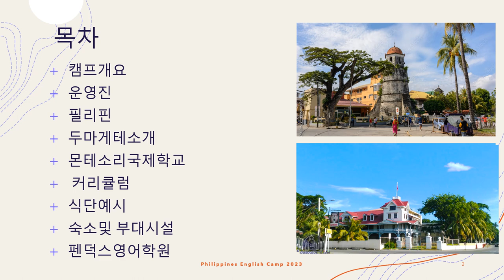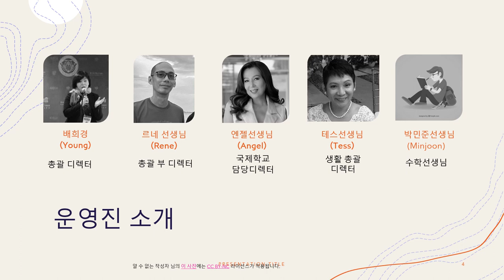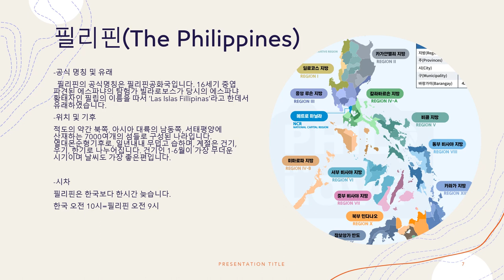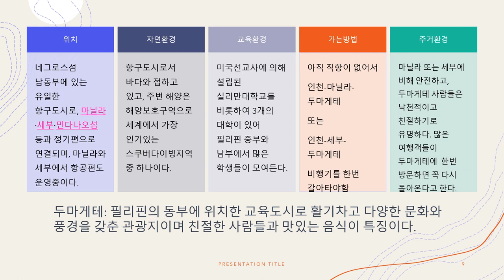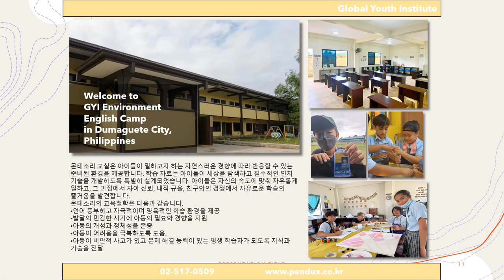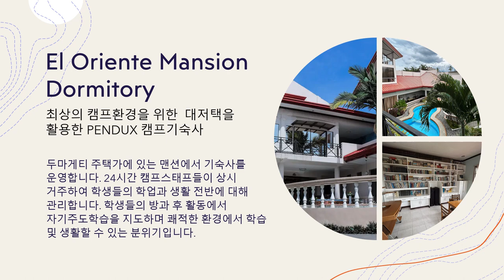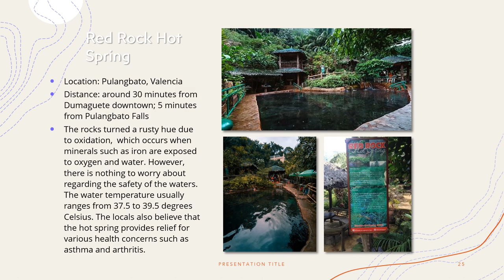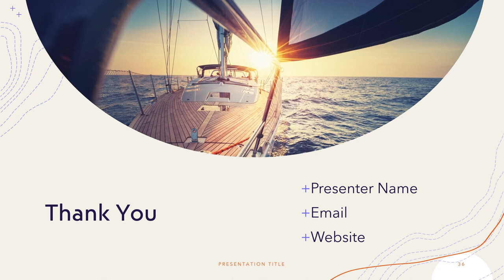펜덕스필리핀환경영어캠프 2023 July~August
압구정펜덕스영어학원